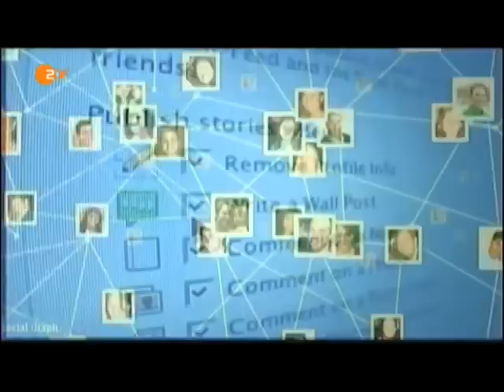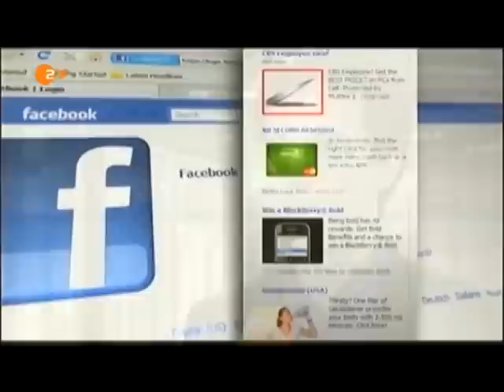Schufa will bei Facebook und Co. schnüffeln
Tags: Schufa Auskunfttei Kredit Schulden kreditwürdigkeit Zinsen Facebook SchülerVZ StudyVZ schnüffeln Privatsphäre Daten Datensätze Astrid Kasper Ilse Aigner Verbraucherschutzministerium Datenspeicherung Datenklau Vorratsdatenspeicherung Angela Merkel Volk Bürger Vorratsdatenspeicherung heute Nachrichten ZDF CSU CDU FDP SPD Bündnis 90 Grüne Linksfraktion Piratenpartei Geld Demokratie soziale Netzwerke Mensch Grundrechte